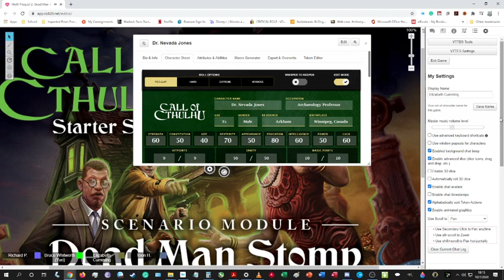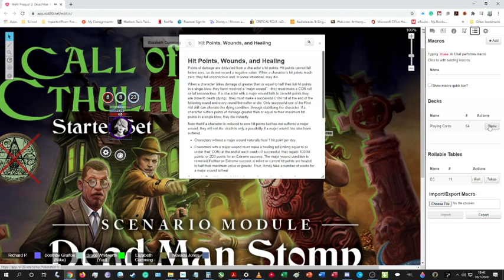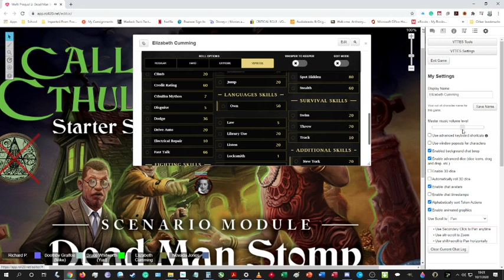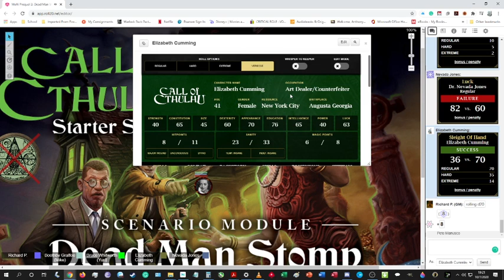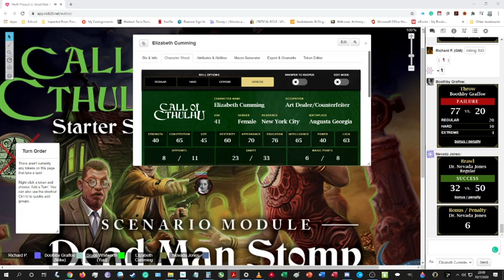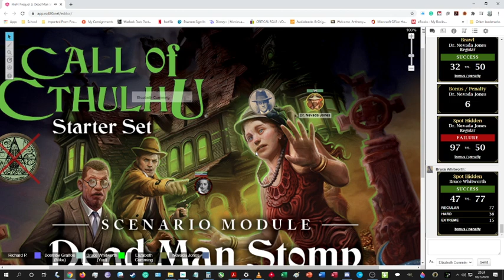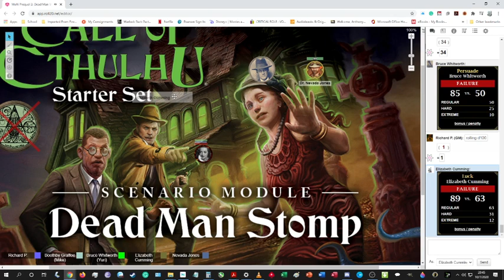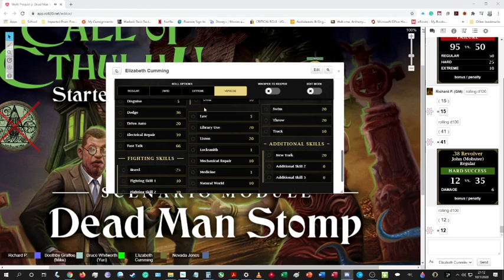Masks of Nyarlathotep Prequel 2: Dead Man Stomp 2